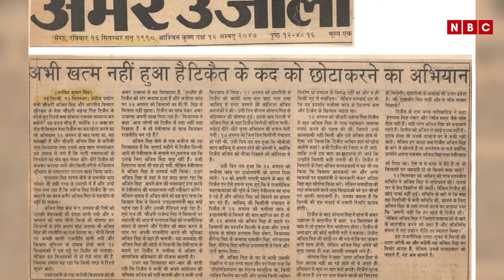Mahendra Singh Tikait: जिनकी एक आवाज़ से दिल्ली का तख्तो ताज डगमगा जाता था || NBC HINDI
MahendraSinghTikait, Kisanandolan, Farmerprotest, Chaudharycharansingh

STORY-
इन्ही ग़म की घटाओं से ख़ुशी का चाँद निकलेगा
अँधेरी रात के पर्दे में दिन की रौशनी भी है

अख़्तर शीरानी की लिखी ये पंक्तियाँ इस वक़्त दिल्ली में हो रहे सबसे बड़े किसान आन्दोलन के लिए सटीक बैठती है क्योंकि इस आन्दोलन में किसानों पर कई जुल्म किए गए, उन पर वाटर कैनन और आंसू बम का इस्तेमाल किया गया, यहाँ तक कि उन पर लाठियां भांजी गयी लेकिन वो अपने मजबूत इरादों के साथ आन्दोलन को जारी किए हुए हैं. ऐसे ही एक वाकया 32 साल पहले राजधानी दिल्ली में हुआ था जब इससे भी बड़े पैमाने पर किसानों ने प्रदर्शन किया था.

हमारे देश में किसान हित की आड़ में बहुत से नेता राजनीति करते आए है लेकिन उनके हित के लिए जो नेता पूरी निष्ठां और ईमानदारी से काम करते हैं उन्हें शायद उँगलियों पर गिना जा सकता है. आज हम एक ऐसे ही नेता की बात करेंगे जिसने महज 8 साल की छोटी उम्र में एक बड़ी जिम्मेदारी संभाली. उन्होंने कभी चुनाव नहीं लड़ा लेकिन बड़े से बड़े सत्ताधारी उनके पास खुद आते थे. एक ऐसा नेता जिसके हुक्के की एक गडगडाहट से राजधानी दिल्ली का तख्तो ताज भी कांप जाता था, वह किसानों के हित के लिए सत्ताधारियों की आँखों में आँखे डालकर सवाल पूछता था.

जी हाँ हम बात कर रहे हैं किसान नेता बाबा महेंद्र सिंह टिकैत की.

चौधरी महेंद्र सिंह टिकैत का जन्म मुजफ्फरनगर के कस्बा सिसौली में 6 अक्टूबर 1935 में एक किसान परिवार में हुआ. गांव की पाठशाला से कक्षा सात तक पढ़ाई की. पिता का नाम चौहल सिंह टिकैत और माता का नाम श्रीमती मुख्त्यारी देवी था. चौधरी चौहल सिंह टिकैत बालियान खाप के चौधरी थे. 8 वर्ष की उम्र में ही पिता का साया सर से उठ गया और अब, बालियान खाप की जिम्मेदारी आ गयी महेंद्र सिंह टिकैत के कंधो पर.
सर्वखाप मंत्री चौधरी कबूल सिंह के सहयोग से चौधरी टिकैत ने अपनी जिम्मेदारी का निर्वाहन किया. चौधरी टिकैत ने कई वर्षो तक बड़ी सर्वखाप पंचायतों में पूर्ण रूप से भागीदारी रखते हुए, हमारे समाज को खोखला कर रही दहेज प्रथा, मृत्युभोज, दिखावा, नशाखोरी, भ्रूण हत्या आदि जैसी सामाजिक कुरीतियों, बुराइयों पर नियंत्रण करने में महत्वपूर्ण योगदान दिया. Mahendra Singh Tikait: जिनकी एक आवाज़ से दिल्ली का तख्तो ताज डगमगा जाता था

Mahendra Singh Tikait: जिनकी एक आवाज़ से दिल्ली का तख्तो ताज डगमगा जाता था
MahendraSinghTikait
Kisanandolan
Farmerprotest
Chaudhary charan singh
Mujjafarnagar
Kisanneta
Babamahendrasinghtikait
choudhray mahender singh tikait jivni,
mahender singh history,
tikait history,
indian farmers,
farmers,
kisshan,
किसान,
bharty kissan union mahender singh tikait,
चौधरी महेंद्र सिंह टिकैत,
death of mahender singh tikait , kissano ka masiha,